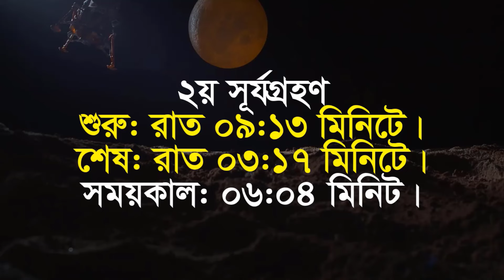৮ই এপ্রিল ২০২৪ বছরের প্রথম সূর্যগ্রহণের সময়সূচি, স্থান ও প্রকৃতি || 8 april solar eclipse 2024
৮ই এপ্রিল ২০২৪ বছরের প্রথম সূর্যগ্রহণের সময়সূচি, স্থান ও প্রকৃতি || 8 april solar eclipse 2024
১৪০০ বছর আগে সূর্যগ্রহণ নিয়ে যে সতর্ক বার্তা দিয়েছিলেন মহানবী (স) | সূর্যগ্রহণ  solar eclipse 2024. ৮ই এপ্রিল ২০২৪ বছরের প্রথম সূর্যগ্রহণের সময়, স্থান ও প্রকৃতি
2024 সালের সূর্যগ্রহণ ও চন্দ্রগ্রহণের সময়সূচি।
সূর্যগ্রহণ ২০২৩ সময়সূচী ভারত
সূর্যগ্রহণ 2024 সময়সূচি
গন্না কখন হবে ২০২৪
surjo grohon 2024 bangladesh time
গ্ৰহণ কবে ২০২৪
সূয গহন 2024
surjo grohon 2024
সূর্যগ্রহণ
চন্দ্রগ্রহণ
চন্দ্রগ্রহণ 2024 সময়সূচী
surya grahan 2024 bangladesh
surya grahan 2024 india
surya grahan chandra grahan 2024
surjo grohon news today
surya grahan pregnancy 2024